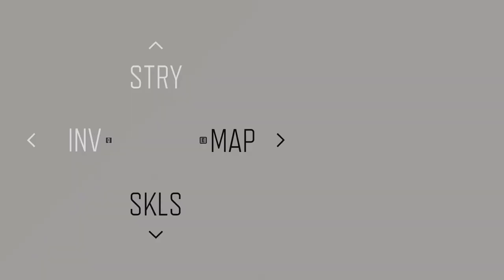DAYS GONE Walkthrough Gameplay Part 9 (PC)